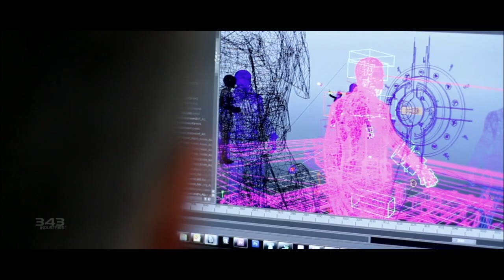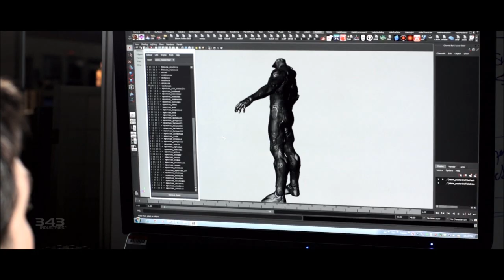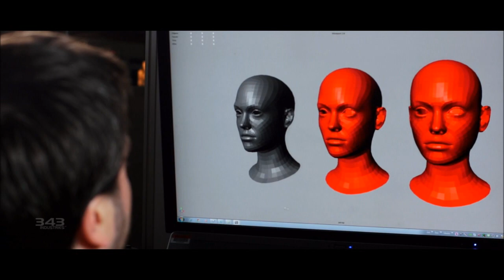A hero Awakens, documental de Halo 4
En el siguiente documental, actores de doblaje, productores y directores de narrativa revelan detalles acerca del desarrollo del juego, la naturaleza de los personajes y los cambios que trasladan a Halo 4 a una clara evolución de la serie.